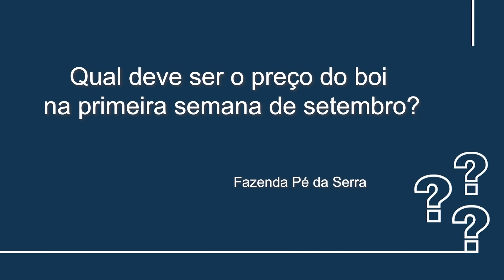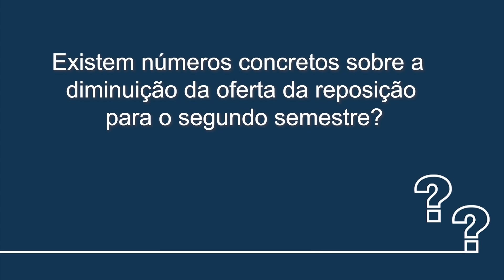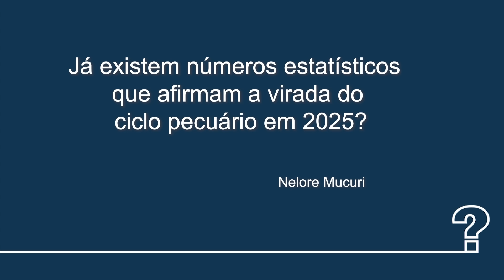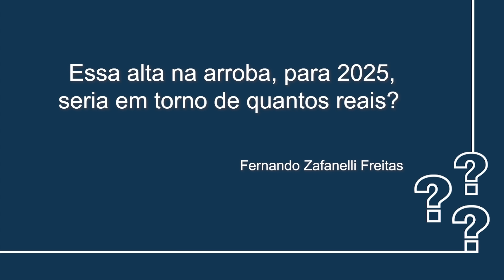Boi gordo: há espaço para novas valorizações da arroba daqui para a frente?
O preço do bezerro apresentou alta neste mês de agosto, interrompendo dois meses seguidos de queda. Mesmo com a valorização da arroba do boi gordo nas últimas semanas, a recuperação do bezerro foi melhor e reduziu o ágio entre estas duas categorias.

Já o Indicador do boi gordo Cepea/B3 segue positivo e abriu mais uma semana em alta; na terça-feira, 13 de agosto, apontou R$ 235,40 – valor registrado pela última vez em março/24.

Para falar sobre as tendências do mercado, a jornalista Juliana Camargo entrevista Rafael Ribeiro, assessor técnico da Comissão Nacional de Pecuária de Corte da Confederação da Agricultura e Pecuária do Brasil (CNA).